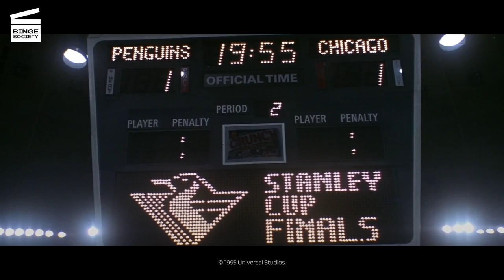Mort subite : Bagarre avec la mascotte de l'équipe de hockey CLIP HD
Que se passe-t-il dans cet extrait de Mort subite ?
Carla (Faith Minton), la seule femme membre des terroristes, déguisée en Iceburgh, la mascotte locale, est sur le point de tuer Darren(Jean-Claude Van Damme de Bloodsport et Timecop), mais il échappe à ses attaques dans une bagarre et la tue.

Cliquez pour acheter Mort subite sur Amazon

De quoi parle le film Mort subite ?
Darren McCord (Jean-Claude Van Damme de Bloodsport et Timecop) est un ancien pompier de Pittsburgh mis sur la touche à cause d'une intervention ratée qui a entrainé la mort d'une petite fille. Un soir, il emmène ses enfants, Emily (Whittni Wright) et Tyler (Ross Malinger), voir un match de hockey. Le Vice-président des États-Unis et le Maire de Pittsburgh assistent aussi au match depuis la tribune d'honneur. En plein match, un groupe de quinze terroristes, dirigés par un agent des services secrets ; Joshua Foss (Powers Boothe de Deadwood et Nashville), investissent la tribune et prennent les personnes présentes en otage ainsi qu'Emily. Foss exige que le gouvernement américain envoie sur ses comptes certains crédits destinés à des pays alliés. Faute de quoi, il fera exploser la patinoire et ses 15000 spectateurs grâce à des pains de C-4 éparpillés dans tout le bâtiment. Devant l'incompétence de la Police et des Services Spéciaux, McCord décide de sauver sa fille lui-même.